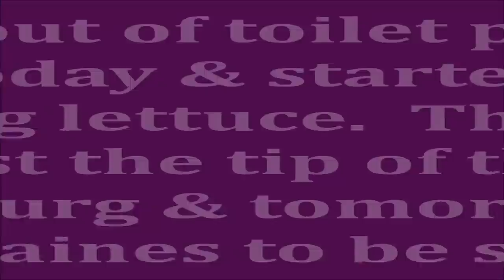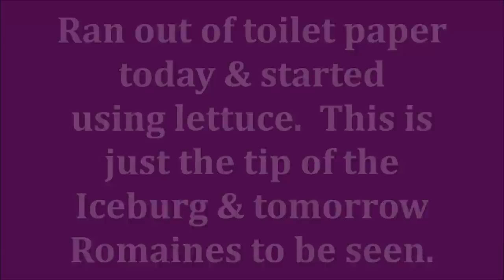YOU PICKED THESE Top 10 FAVORITE BEAUTY PRODUCTS of 2021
ALL PRODUCTS ARE LISTED & LINKED BELOW

Today I'm bringing you 10 beauty products that were your favorite makeup and favorite skincare in 2021.  I love doing year end favorites videos & this one was super fun because YOU picked everything! I hope you enjoy it.

My Shirt: bought at Ross
My earrings: Sold out! But try these! So cute!

*Products Mentioned:
Elf Holy Hydration Cleansing Balm
Sephora Colourful Contour in Second Chance & First Touch
Kosas Revealer Concealer in 2.5 & 0.5

*Makeup Worn:
Mac Skin Refine Zone Treatment
Iconic London Precision Duo Contour Pot in Medium Shadow
Laura Geller Bronze & Brighten in Fair
Physicians Formula Rose All Day Glow Powder duo in Brightening Rose
Revlon Colorstay Brow Creator in Grey Brown
Nyx Slim Lip Liner Pencil in Prune
Revlon Super Lustrous Matte Lipstick in Make it Pink
Revlon Super Lustrous Lip Gloss Set

Also, if you would like to help a little more, when watching one of my videos please watch it all the way through, that helps to show the YT algorithm that people are interested in my video. If you have time, watch one or two of the ads shown with the video, that's the only way YouTubers get paid at all, if people watch the ads. So if you have a favorite Youtuber, you now know how you can support them with these little tips. THANK YOU SO MUCH FOR YOUR SUPPORT!